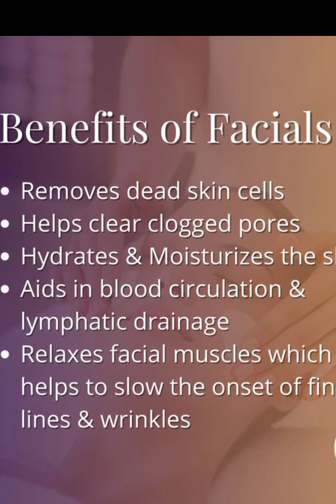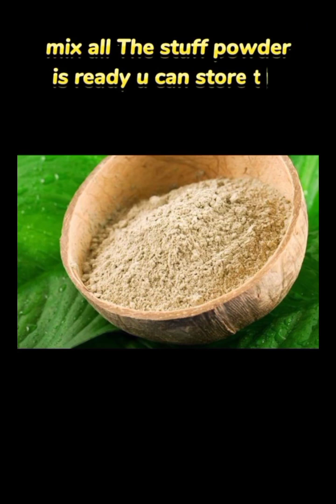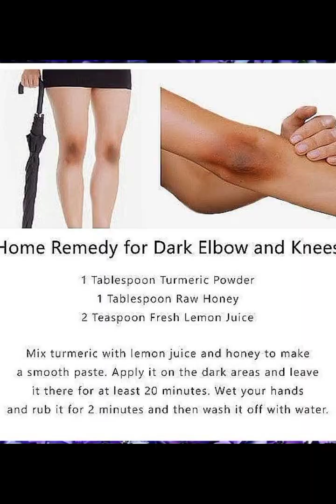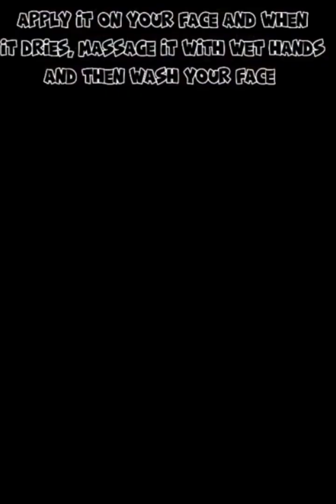Facial| New facial tip & trick| amazing facial tips & trick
This vedio is all about facial & New facial tips & trick & also amazing facial tips & trick.
Here I show you alot of new facial tips & trick.i hope you will like and try these new facial tips & trick.
# facial # amazing facial tips & trick # facial all types of skin
Thankyou.